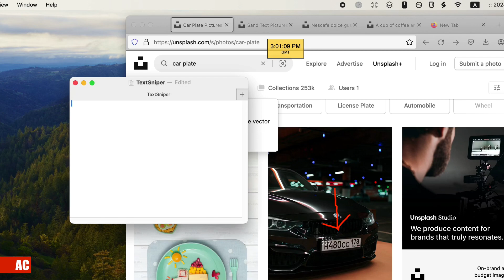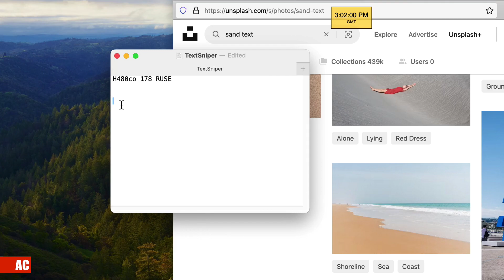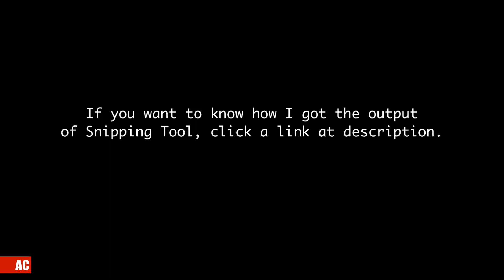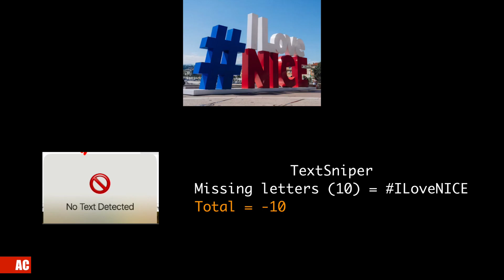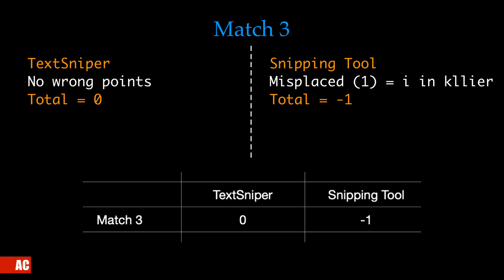OCR Battle - TextSniper vs. Snipping Tool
I wanted to try 'TextSniper' for so long. Not bad for a 7 dollar app.
Wrong point count but it could not bring the winner down.

Match 2 - Snipping Tool
Right letters (6) = NICELo
Wrong letter (1) = a
Misplaced (1) = NICE
Missing letters (4) =

So the total of performace score of Snipping Tool is deduced by 4.
The new total is 1.